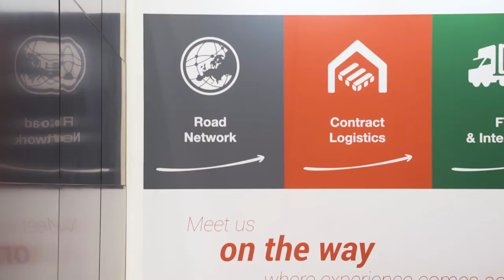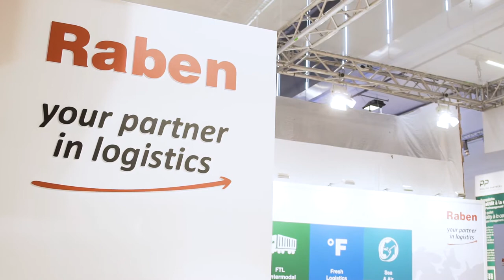Raben Group on the way! 🚛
🎥 Raben Group presented its services and logistics solutions at transport logistic 2017 fair in Munich.

MORE ⬇⬇⬇

Our 130 m2 stand was located in Pavilion A5, 402. Visitors were able to meet representatives of the company from 12 countries, people who combine local experience with a modern, European approach. Although the expectations of our customers were high, our experts were able to offer innovative solutions tailored to individual needs.